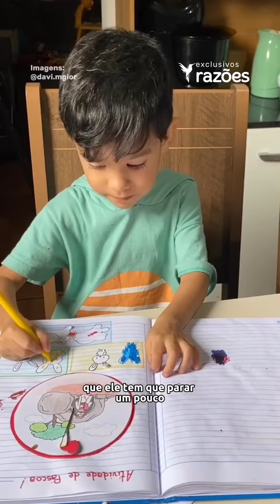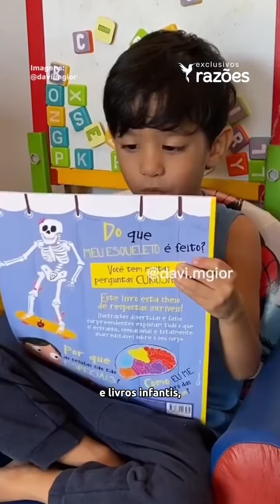Este é o Davi de 4 anos. como o OCC Channel é um canal educacional, que sirva de inspiração.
este é o Davi, ele nasceu com apenas 6 meses de Gestação. e Aos 2 anos já sabia ler...  e adora novos conhecimentos. a Mãe Erica incentiva ele a conhecer tudo o que gosta.  Ele tem uma memória excelente e apesar de gostar muito de estudar, parece ser uma criança saudável ( nos outros sentidos ) Eu não o conheço, mas o meu canal tem tudo a ver com ele.   Ele gosta de aprender e eu gosto de tentar ensinar o que eu sei e aprendi com o tempo.

procure o canal do Davi no Instagram @Davi.mgior,